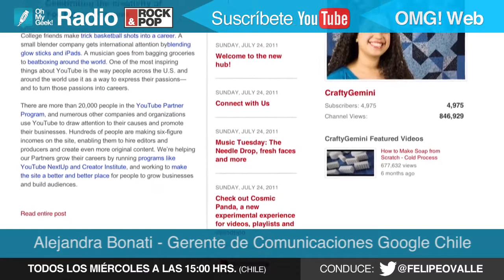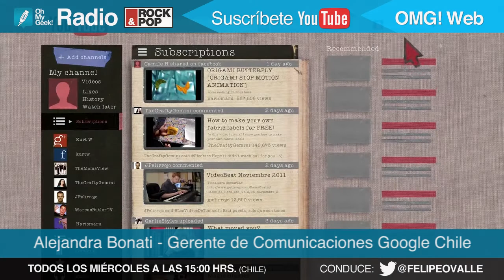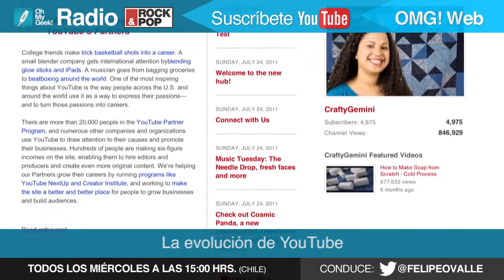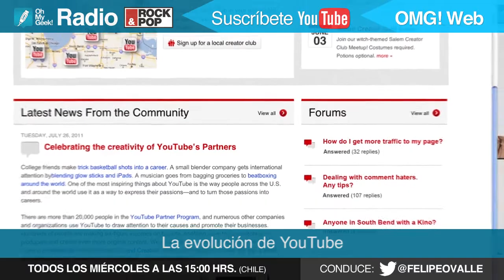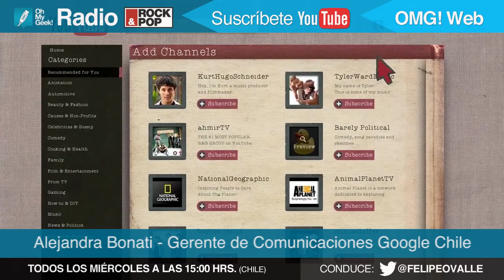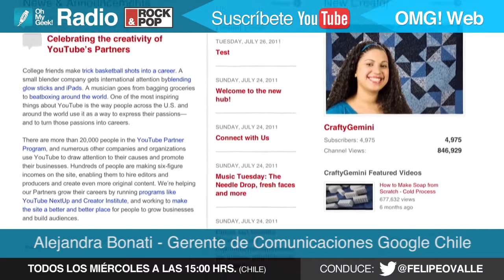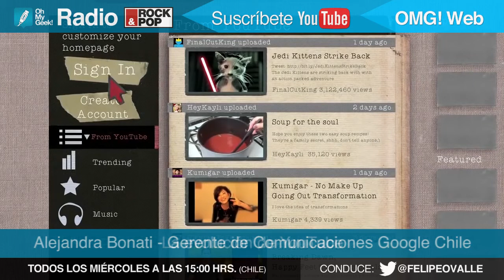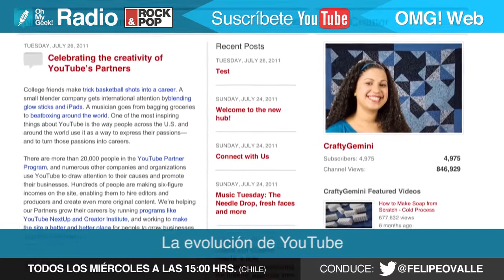¿Cómo ganar dinero en YouTube? Entrevista a Alejandra Bonati de Google Chile - OMG! Radio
En el segundo episodio de OhMyGeek! Radio por Rock&Pop, Felipe Ovalle entrevistó a Alejandra Bonati, Gerente de Comunicaciones y Asuntos Públicos de Google en Chile.

Ella respondió a las preguntas de nuestro conductor, en relación a cómo ha evolucionado YouTube en ser una plataforma no sólo para la entretención, sino también que sirva. Por otra parte, Alejandra, responde a la pregunta que varios nos hacemos al publicar nuestros videos: ¿Cómo ganar dinero en YouTube?